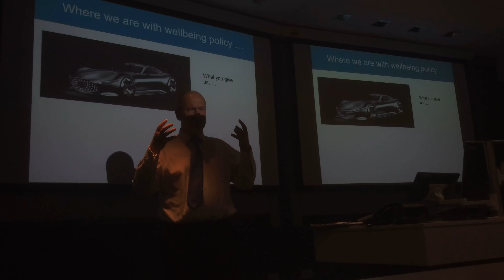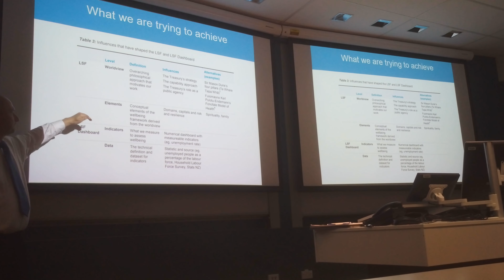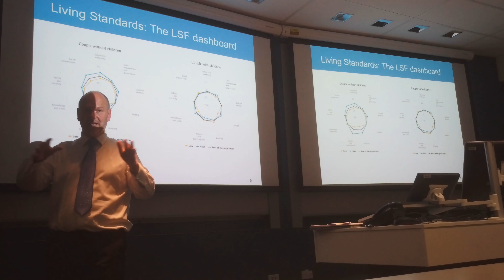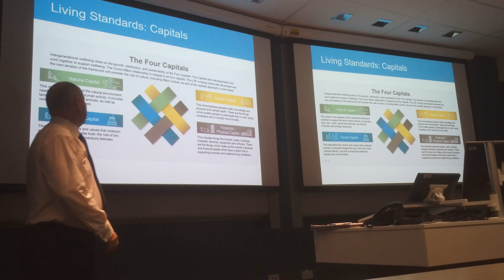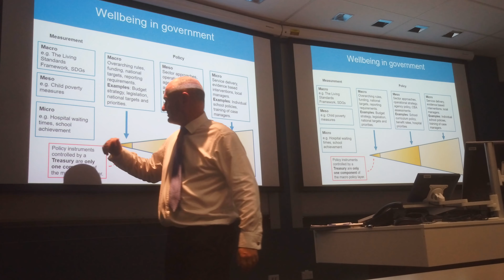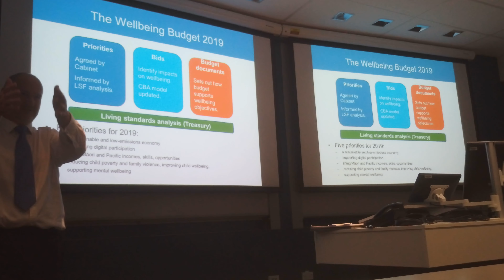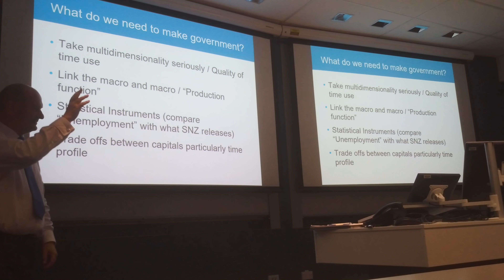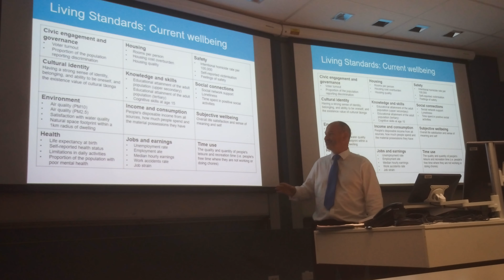Tony Burton - The New Living Standards Framework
Dr. Tony Burton's presentation on the New Living Standards Framework, 11/04/2019. Dr. Burton is Deputy Chief Economic Advisor at Treasury New Zealand.